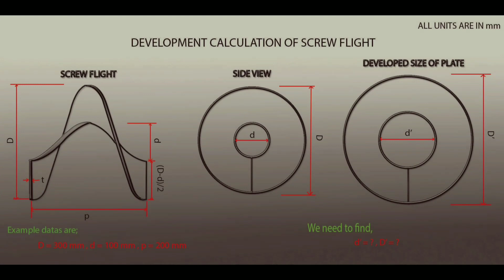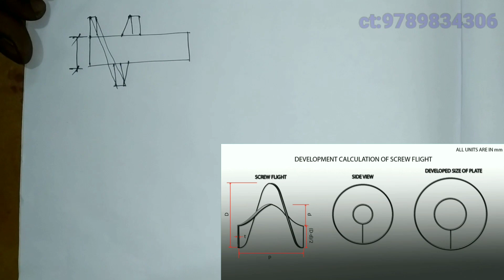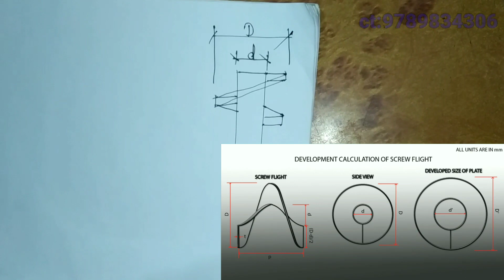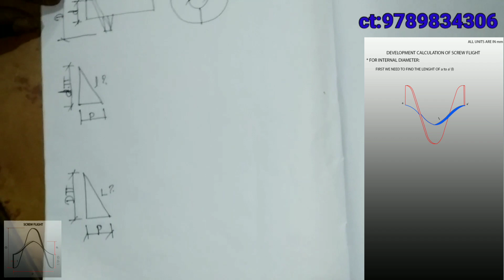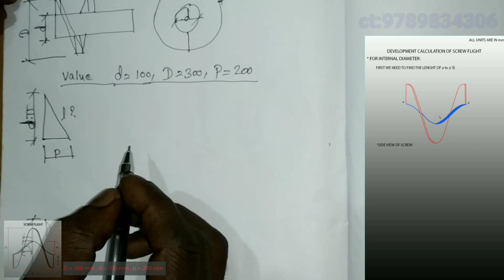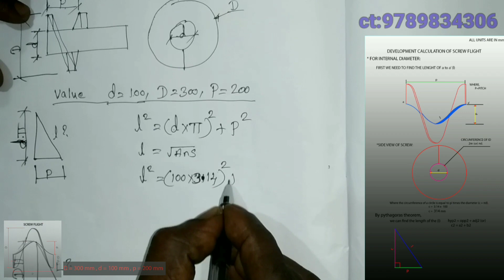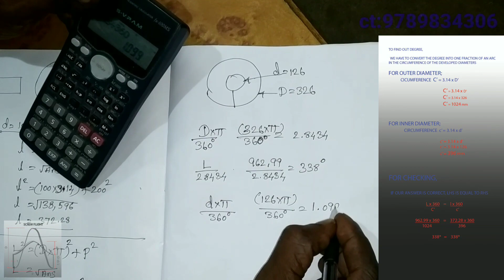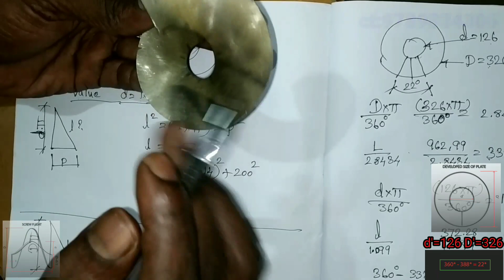Development calculation for screw blade in Tamil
Simple method to find development formula for Screw blade